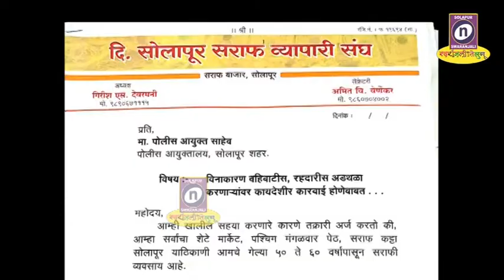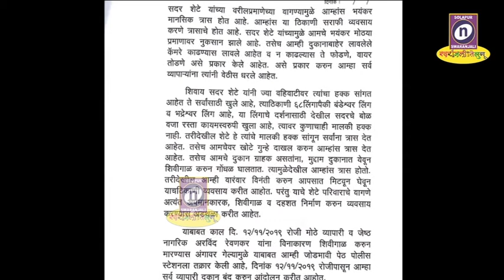14 11 2019 जागा मालकाच्या त्रासामुळे सराफांना विनाकारण त्रास होत असून यात कारवाई